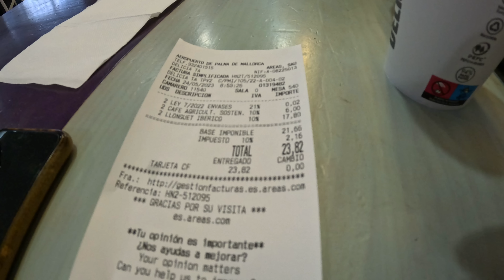Flying to Gatwick UK from Palma de Mallorca - 24th May 2023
May is an unusual time of the year for us to visit the UK, but we have a special occasion to look forward to.
It also gives os an opportunity to see our grandchildren during the half term break.
This video starts in Palma airport, leads you through to the departure lounge and onto the plane.
Some view from the plane make interesting viewing, trying to identify the landmarks below.
Landing in Gatwick, we made our way to the train station for the final leg of our journey.